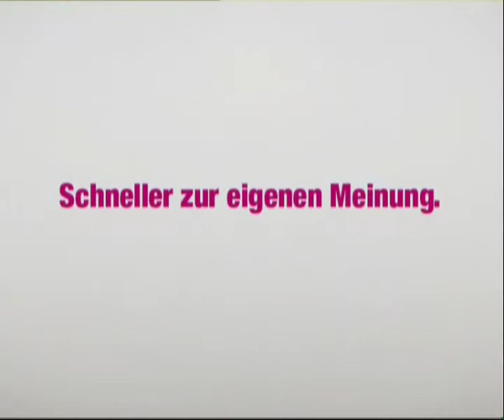Der Standard Molterer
JvM Donau Kampagne für Standard.at: Die Echtzeitung